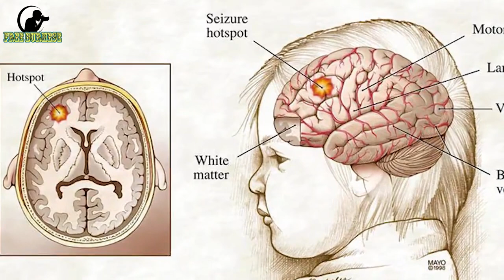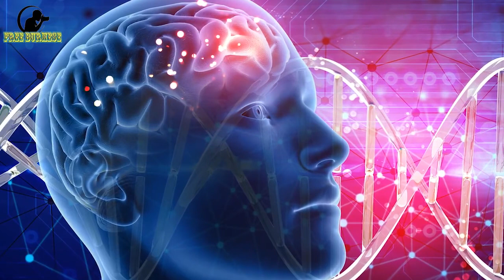စိတ်ကျန်းမာရေးကိုချိုးစေနိုင်သောအကြောင်းအရင်းများ Reasons that can break mental health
စိတ်ကျန်းမာရေးကိုချိုးစေနိုင်သောအကြောင်းအရင်းများ Reasons that can break mental health Freeburmese YouTube Channel လေးကနေ တင်ဆက်သမျှသတင်းအ​ကြောင်းအရာများအားလုံးကို အမြဲကြည့်ရှုနားဆင်ပေးကြတဲ့သူအားလုံးကို ကျေးဇူးအများကြီးတင်ရှိပါတယ်ခင်ဗျာ။

Script ရေးသားသူ Script မူရင်းပိုင်ရှင်နှင့်တကွ သက်ဆိုင်သူအားလုံးကိုလည်း လေးစားစွာဖြင့် Credit ပေးအပ်ပါတယ်ခင်ဗျာ။ 🙏🏻🙏🏻🙏🏻